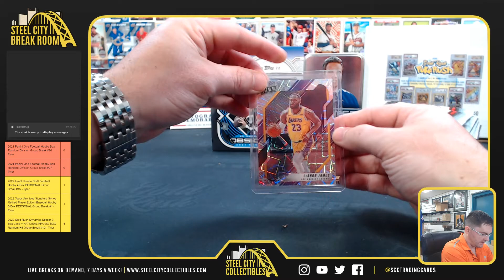2022 Panini National 3 Gold Packs - Tim B